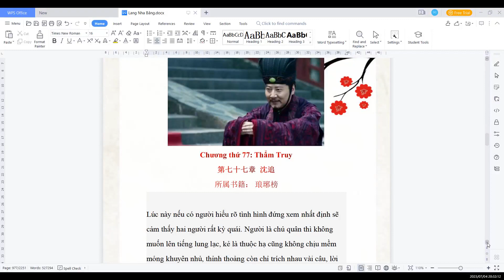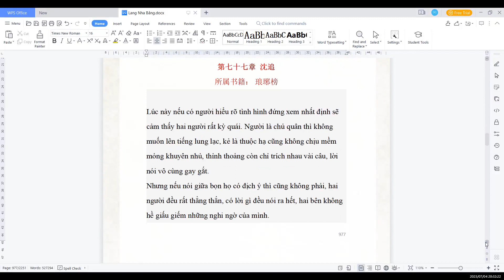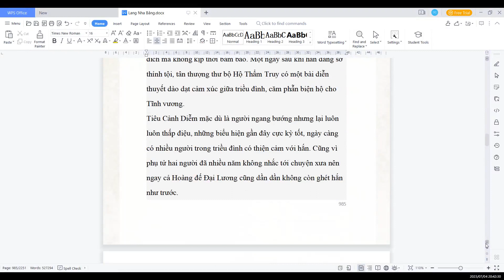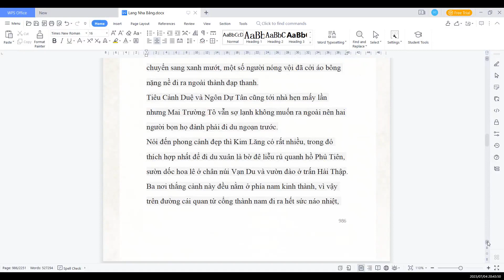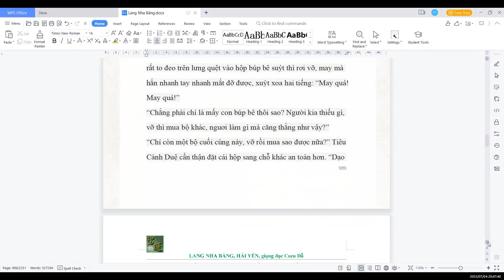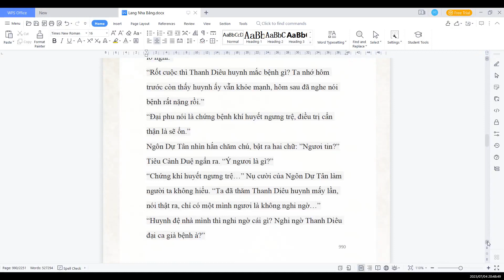LANG NHA BẢNG (Nhà văn Hải Yến) Chương 77: Thẩm Truy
"Lang Nha Bảng" tiểu thuyết của nhà văn trẻ Hải Yến, đã được biên tập và quay thành phim truyền hình cùng tên và được đánh giá rất cao  trong suốt hơn mười năm qua.
Hồ Ca trong vai Lâm Thù / Mai Trường Tô trong "Lang Nha Bảng".
Thời điểm đó, diễn viên Hồ Ca còn được đánh giá cứ như sinh ra là dành cho nhân vật Mai Trường Tô. Từ khả năng diễn xuất đến thần thái của nhân vật, Hồ Ca đều có thể đảm nhận xuất sắc cho vai diễn này. Chưa kể bên cạnh anh còn có dàn diễn viên thực lực hỗ trợ, khiến tổng thể bộ phim được đánh giá là gần như hoàn hảo.
Chân thành chia sẻ với quý vị và các bạn bản chuyển ngữ tiếng Việt dựa vào nguyên tác lấy trên mạng.
Giọng đọc: Coco Đỗ
Chúc quý vị và các bạn thật nhiều sức khỏe!